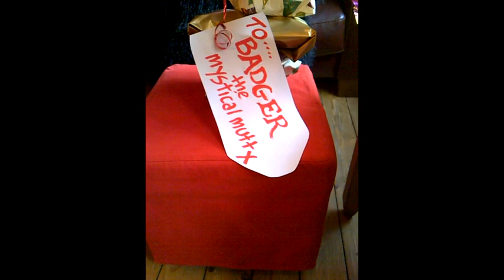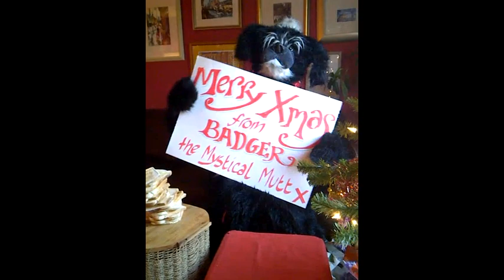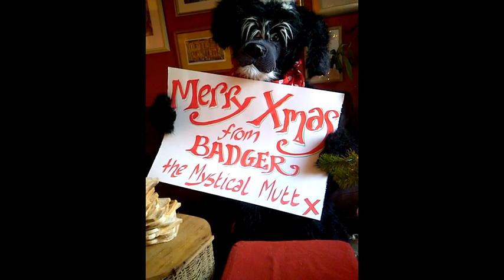Badger at Christmas 12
It's a badgical magical Christmas in Badger land, and what might be in Badger the Mystical Mutt's presents...? It's toastastic!